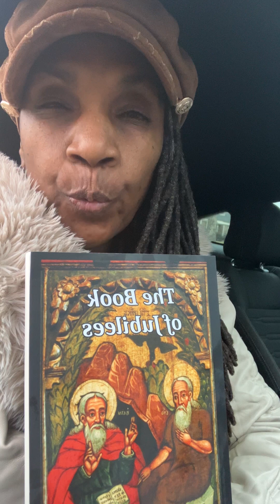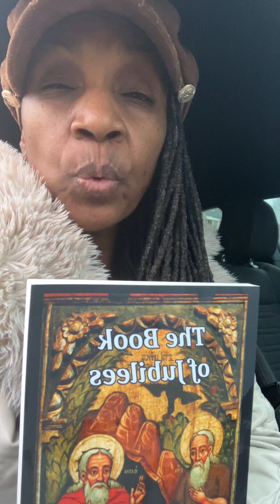Learn All The Names To The Children Of Adam & Eve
Know God for real for real!